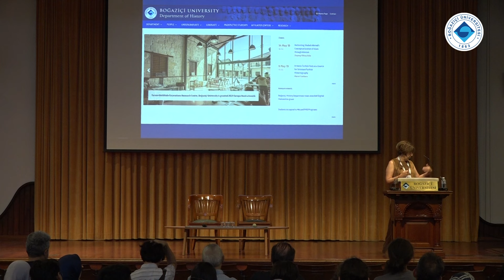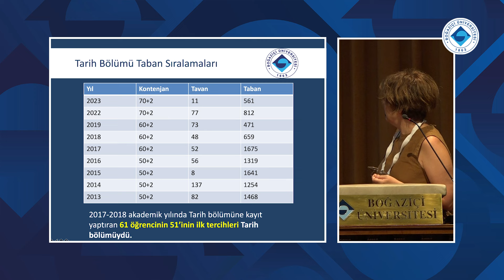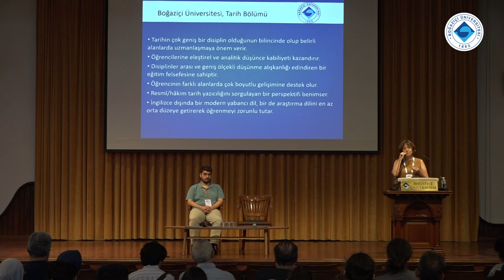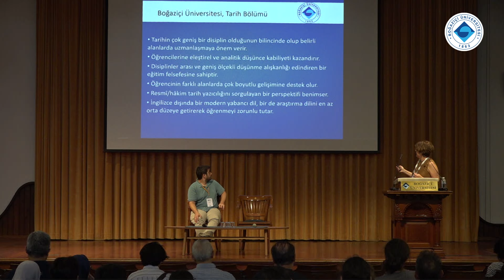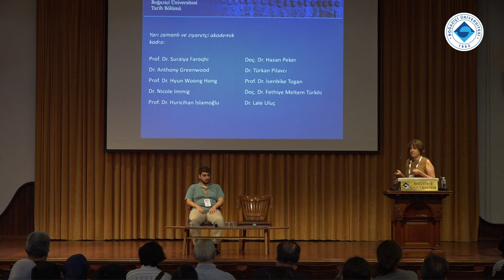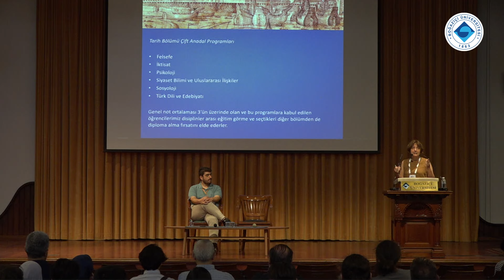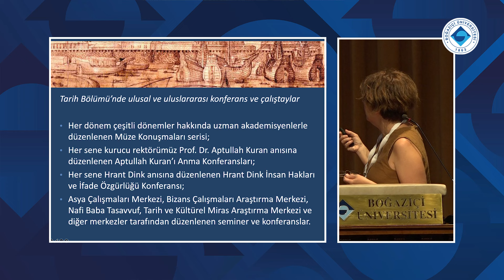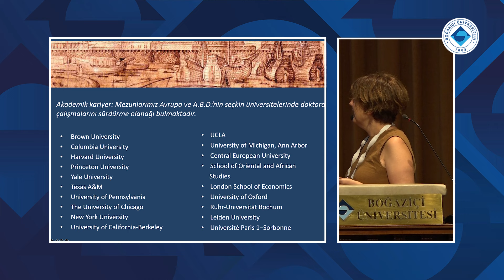Tanıtım Günleri 2024/Tarih Bölümü